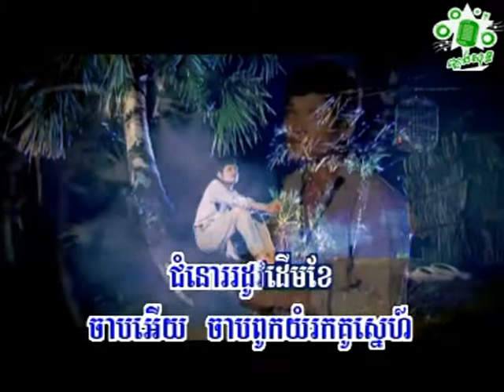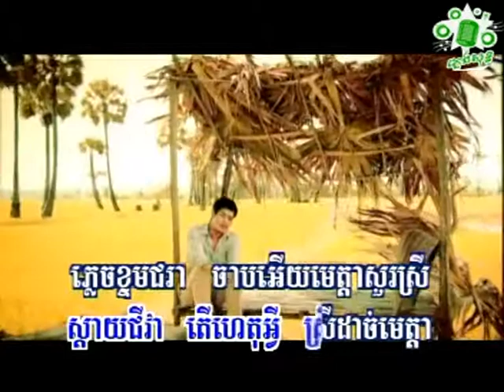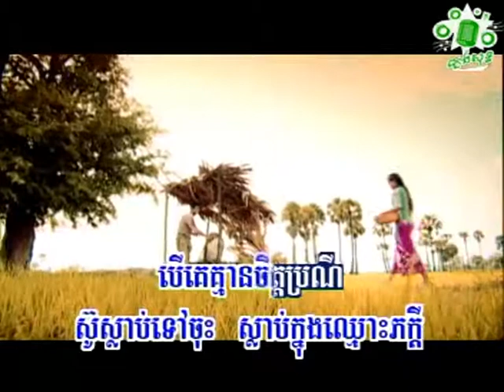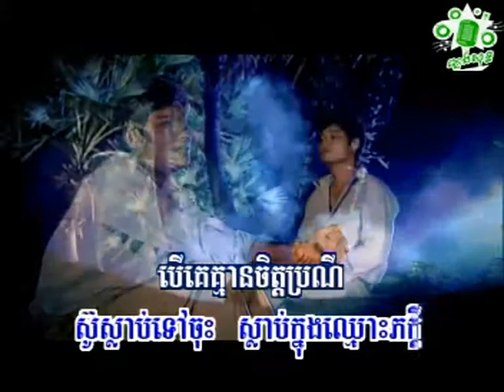ព្រាប សុវត្តិ ចាបអើយ Preab Sovat Chab Ery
ជួយចុចsubscribeផងណា!
Preab Sovat Chab Ery ព្រាប សុវត្តិ ចាបអើយ